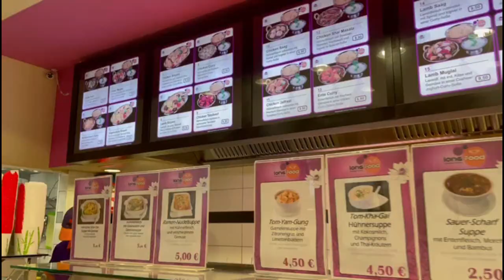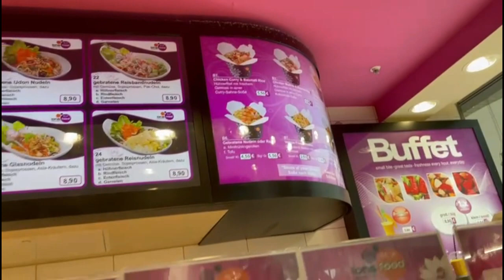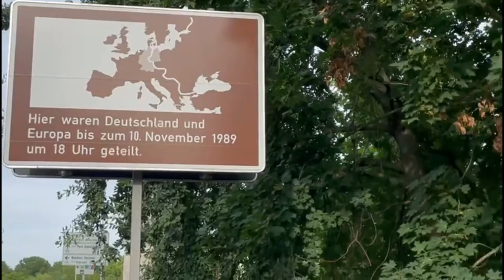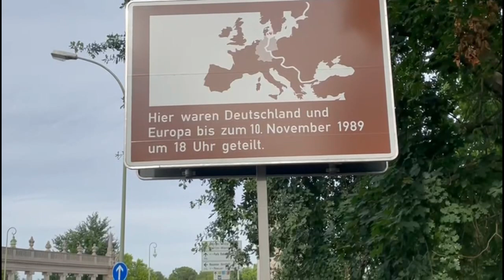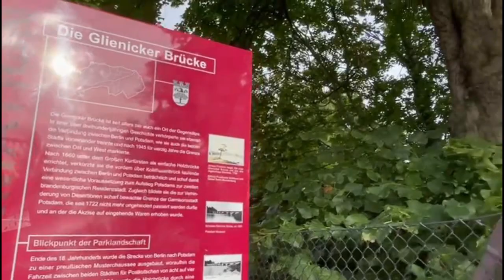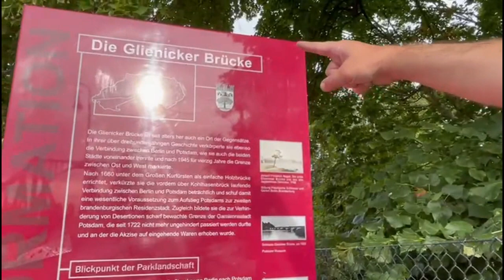POTSDAM ADALAH KOTA KECIL DEKAT BERLIN (JERMAN) | Bule Belanda